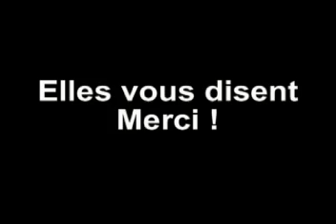Handicap International, journée de la femme